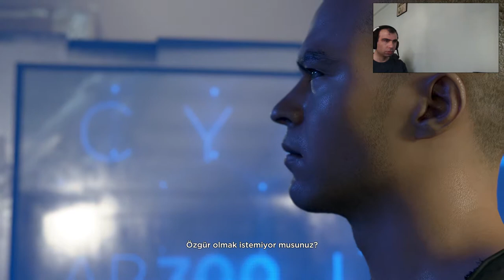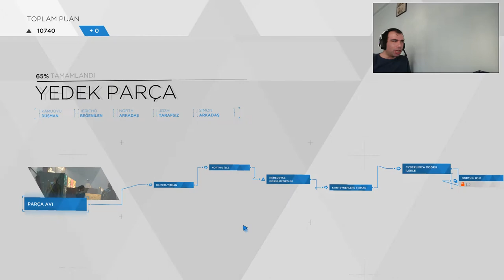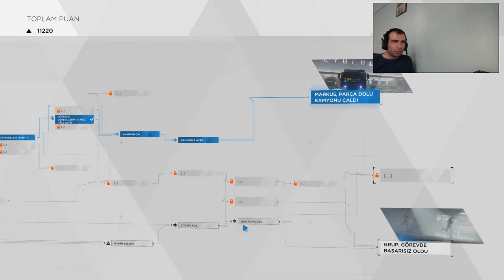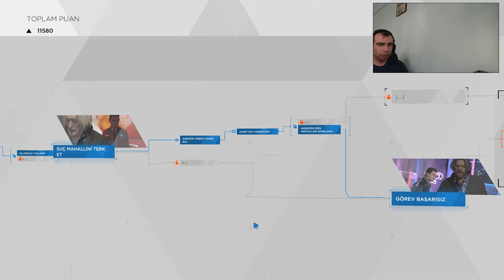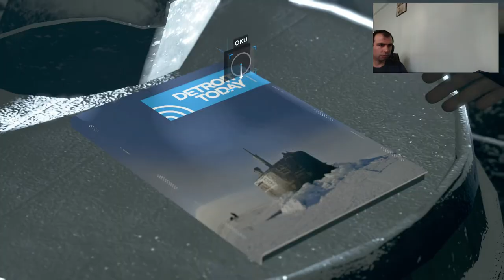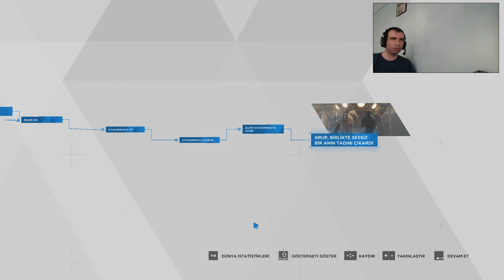Detroit Become Human Türkçe / BÖLÜM #13 / DEPO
Merhaba Arkadaşlar. Hepiniz GamerOktay kanalına hoş geldiniz.
Bugün Detroit become human da Türkçe anlatımlı olarak 13 Bölüm de Markus ve ekibi cyber life deposuna saldırdık ve oradan yedek parça kamyonunu çaldık.
14. Bölüm de Conor ve Teğ.Anderson cinayet vakasını çözmek için Eden clup a giderler